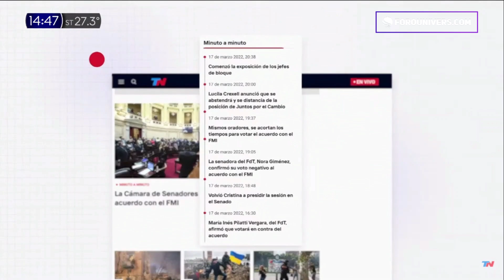La Web de TN se renueva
▸ Descripción → Desde el Viernes pasado, han lanzado su spot publicitario de la nueva web de TN. Acá te lo dejamos por si no lo haz visto aún.

⎯⎯ 🔗 Nuestras Redes